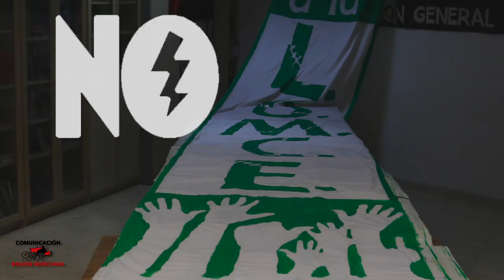NO LOMCE - NO RECORTES EDUCACIÓN - Parte 1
Las reformas educativas del gobierno del PP y los recortes de los gobiernos de los diversos territorios y de las universidades son profundamente antisociales y perjudican gravemente la calidad de la educación pública y la igualdad de oportunidades de la ciudadanía.

Defendemos un modelo de Escuela Pública: de calidad, gratuita, democrática, antiautoritaria, cooperativa, laica, científica, no segregadora ni selectiva, al servicio del desarrollo integral de todos y todas sin distinción de clase social, religión o país de origen. Una Escuela Pública opuesta a la escuela competitiva e individualista que busca personas sumisas y disciplinadas.

La CGT hace una llamamiento a las clases populares para que el apoyo ciudadano a la Huelga del 24 de octubre sea masivo y se deje constancia nuevamente de nuestra oposición al desmantelamiento de los servicios públicos.

Sección sindical de enseñanza CGT Murcia

Álbun: Dune
Título: Lowrider